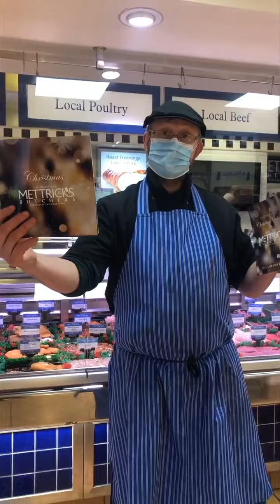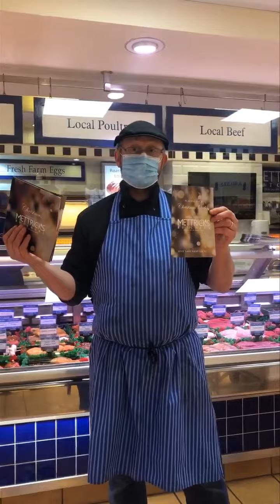"John Talks" Christmas Ordering